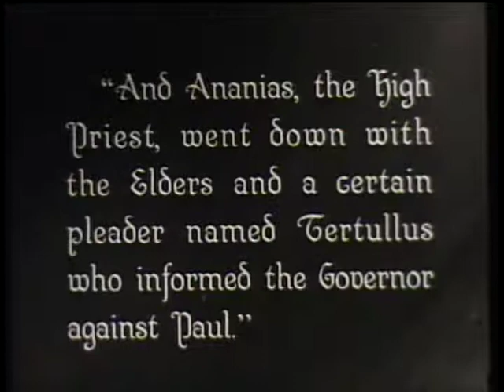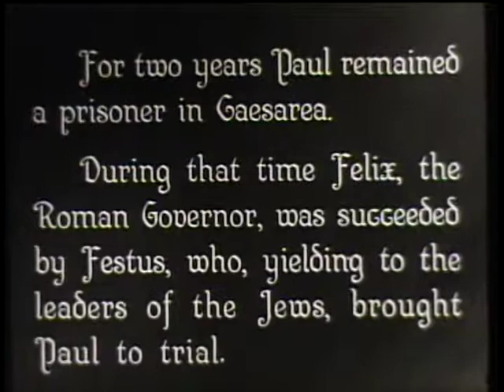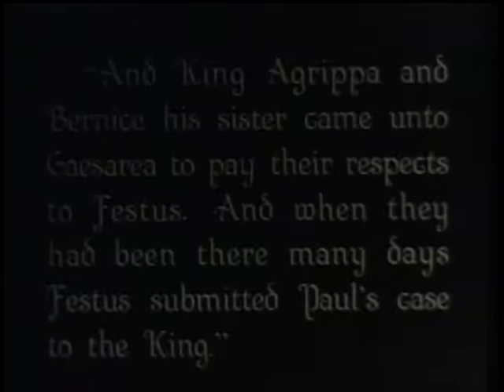Life of Saint Paul Faith Triumphant (1939)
Part of the multi-part series starring Neal Arden.